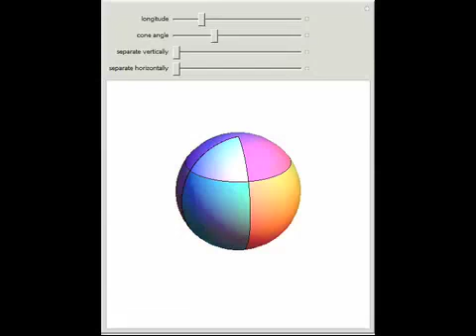A Sphere Divided by Planes and a Cone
A sphere is divided into sections by two vertical planes and a cone.